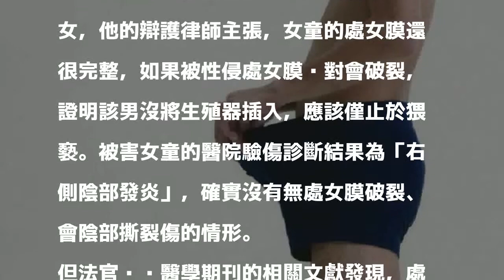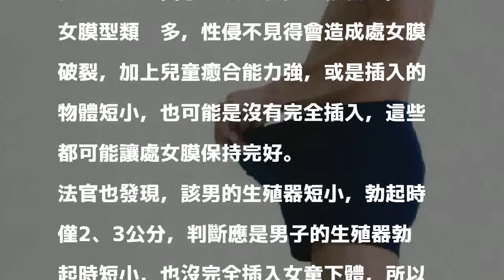性侵外甥女辯處女膜沒破 原來是微G男勃起太短小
〔即時新聞／綜合報導〕一名男子趁家人外出，叫5歲外甥女到他房間，藉此性侵，女童向家人說出舅舅惡行，家人帶她去驗傷並報警，揭發這起性侵案，但在法庭上，他的辯護律師竟辯稱女童的處女膜沒破，僅止於「猥褻」，但法官發現，根本是男子的生殖器太短小，勃起時只有2、3公分，加上女童的癒合能力強，所以處女膜才會完整，將男子依加重強制性交罪判刑7年6月。